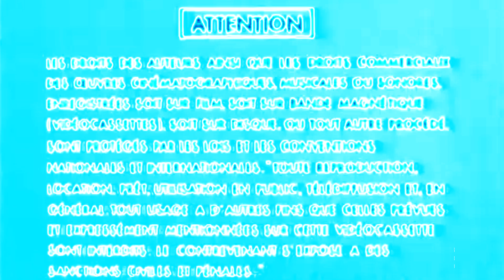UGC Video 1984 in Flanged Saw Effect 3.0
Everybody's France

and all the IMC135 logos